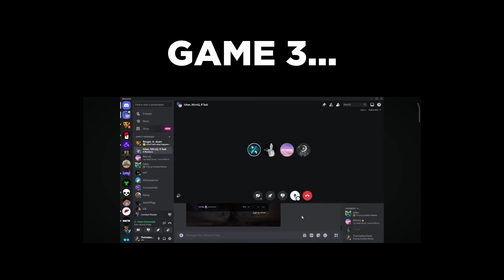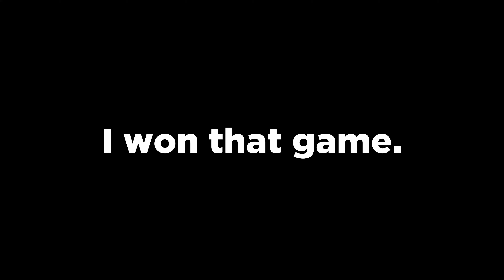So I Finally Tried Out The *NEW* Combat Zone Map...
Am i the only one who thinks this map is like Hogwarts...